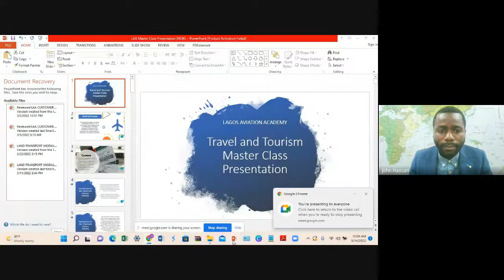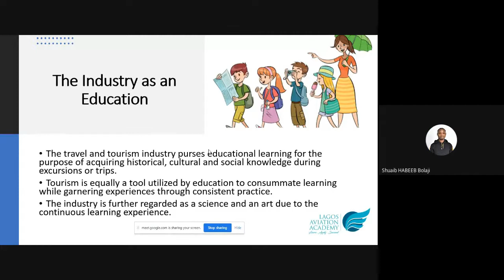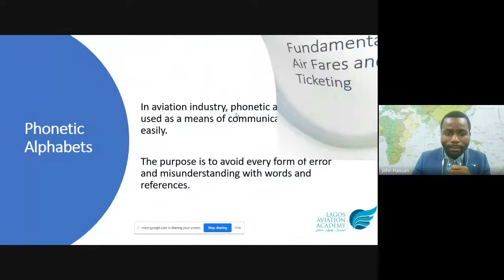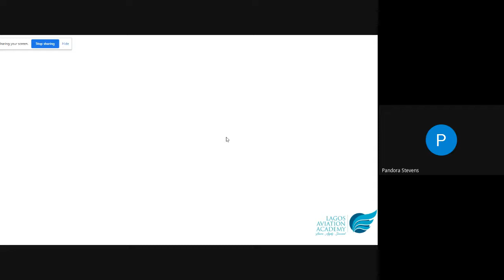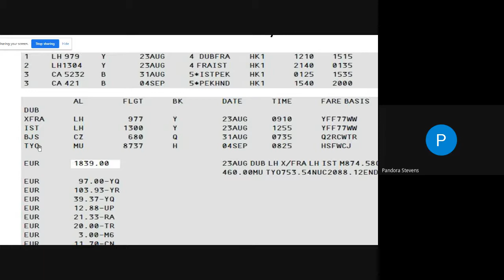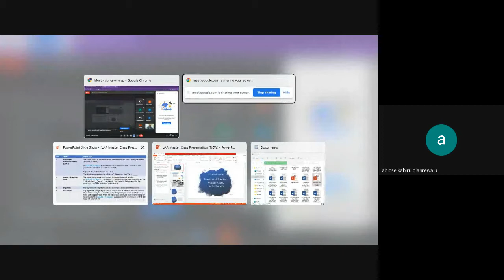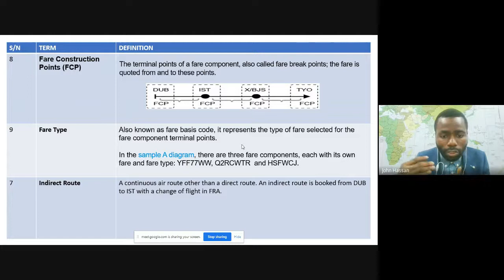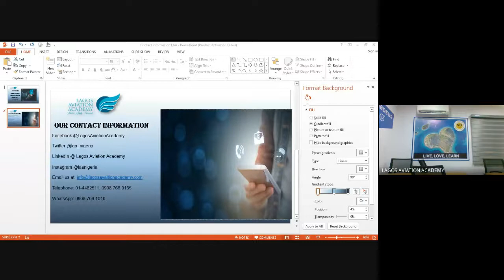Travel and Tourism Master Class 2022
100% FREE IATA MASTERCLASS

This masterclass is for anyone and everyone who aims for a career shift or advancement. Are you a Fresh Graduates,
Travel Enthusiasts, Someone looking to change career or Someone seeking an additional source of Income? Then this is for you.

After the masterclass, should you choose to further, you have the opportunity to work in one of the most exciting and lucrative industries in the world.

You can simply just enhance your knowledge, build a career, become financially free or become an aviation expert.

We will be talking about the fundamentals of how the travel industry works and some basic knowledge of the tools and required skills.

Learn the following:

1. Fares, Ticketing & Technology
2. Travel & Tourism Industry
3. Fundamentals in Air Fares & Ticketing
4. Serving the Travel Customer

Why Lagos Aviation Academy?
We are an aviation training academy situated in the central district of Lagos Mainland.

The Academy provides excellent training services enabling the beneficiaries to attain and maintain success in their desired careers.

Our key objective of the academy is to raise and support competent aviation professionals for successful careers in the industry.

for more information about our courses.